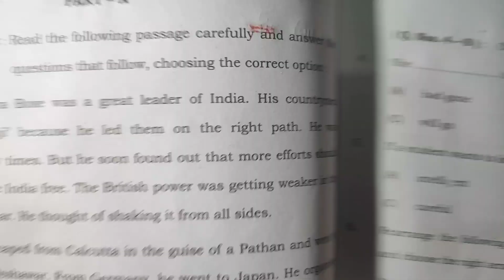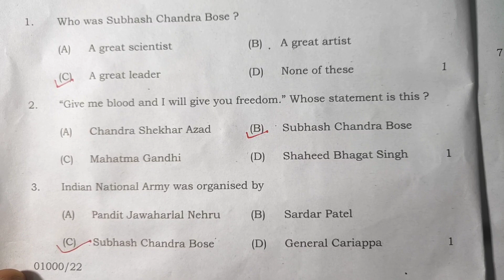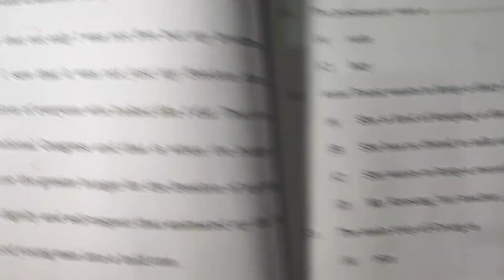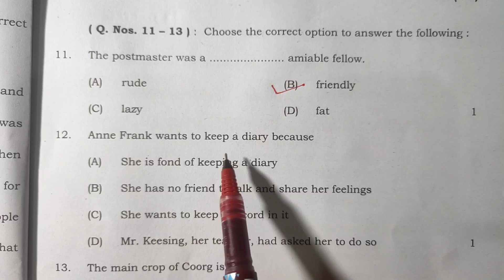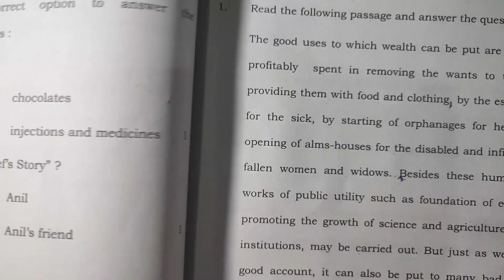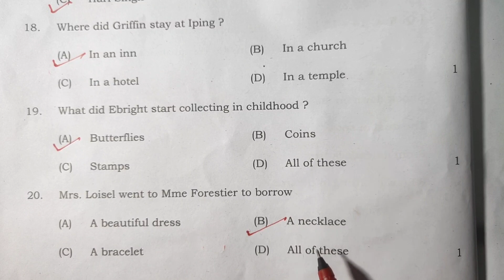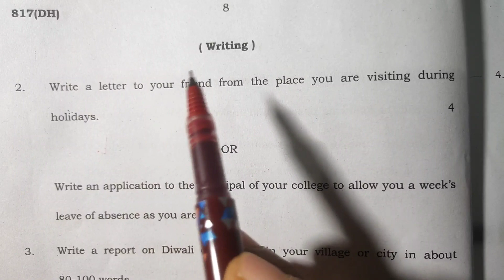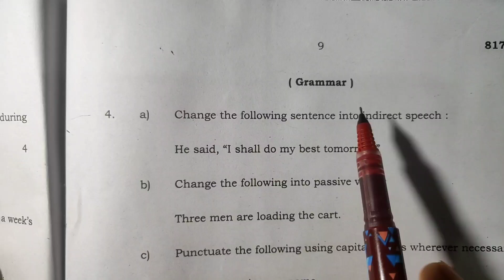Upboard class 10 English solved paper 2023| Class 10 english board paper 2023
Class 10 English paper answerkey 2023
,Class 10 English solved paper upboard 2023
English paper 2023 class 10 answer key
,English paper solution class 10 upboard 2023
,English question paper class 10th answer key,
Upboard 2023 kaksha 10 english paper ka hal,
Upboard class 10 English solved paper 2023